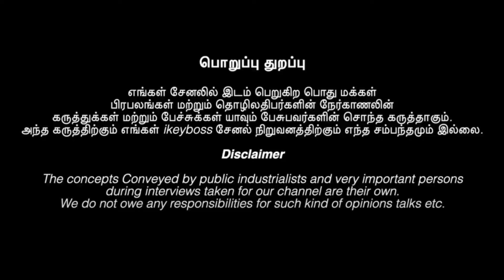செய்வினை | சூனியத்தை கண்டுபிடித்து மீளுவது எப்படி? | Seivinai Neekuvathu Eppadi | Black Magic Remedy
அருள்வாக்கு சித்தர் தனலட்சுமி அம்மாள்
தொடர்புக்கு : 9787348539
Anchor : A J Paramesh Kumar